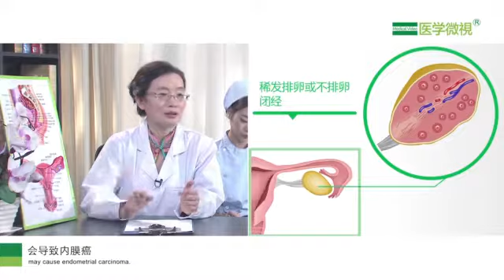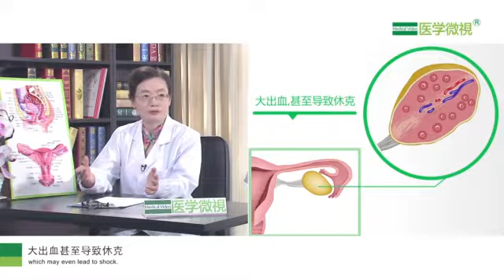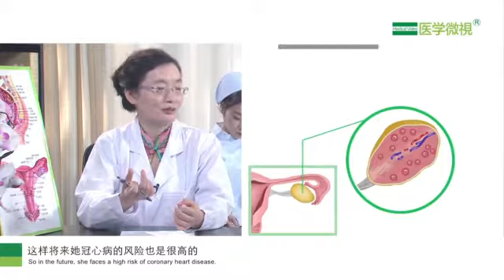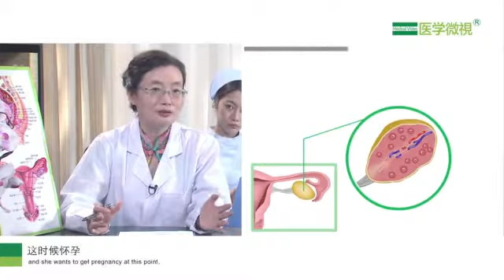多囊卵巢綜合徵會對女性造成哪些危害？What harm does polycystic ovary syndrome cause to women?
視頻字幕多囊卵巢綜合徵會對女性造成哪些危害？每天我們婦科內分泌的門診量，有四五百人，那這些病人裡面，50%以上的是來自全國各地的多囊卵巢綜合徵患者。爲什麼？因爲大家比較集中，因爲對這個病確實非常恐懼，希望能夠得到一個正確的診斷和規範的處理。當然這都還是意識覺悟比較高的，認知度比較好的人，她才走到這裡進行規範的治療。那還有很多人來了之後，我們才發現，她來到這裡是幹什麼，是看不孕症的，是因爲她不孕了她才看來。你回過頭問她，那你月經怎麼樣，她說我兩年都沒來月經了，我們一看B超，子宮內膜就很厚，兩個公分，那個增生一看就是非常危險。我們就說：那你不看不孕，你就不來看病嗎？所以她們沒有這個意識。那多囊卵巢綜合徵，就是在不想要孩子的時候（也應重視），第一比如說近期的有什麼危害，它引起不排卵，或者稀發排卵，月經就不規律，有的表現是稀發或者是閉經，她長期閉經，也許子宮內膜很薄，也許子宮內膜很厚，會導致子宮內膜癌。再一個有的孩子她出現長期子宮內膜很厚，她要麼不出血，要麼出血就大出血，大出血甚至導致休克。那現在我們的技術還是比較發達，在以前，因爲這個大出血，止不了血，爲了救命切子宮的也很常見。一個小孩還沒有結婚，還沒有孩子，子宮切了，挽救了她的這個生命，但是她的生命可能只挽救了一半。那還有就是月經的問題，所以近期的困擾（包括），月經的問題，出血的問題，出血性休克的問題，會危及到生命的，子宮內膜癌的問題，這個是要進行處理的。那還有就是這孩子滿臉的痤瘡，反覆的痤瘡，從美觀上來講，從她不舒服的程度來講，發炎，感染，有的出現膿包，她也癢，也影響美觀，影響皮膚，這也是應該治療的，因爲雄激素高會有這些副作用。還有的孩子她的脫髮，脫髮嚴重影響她的心理，一個小女孩漂漂亮亮的，頭髮沒了，或者是謝頂，這個時候也是應該進行規範的治療的。（如果）你不管她，她就會出現代謝越來越紊亂，除了月經不正常，還出現代謝的紊亂，血脂高，血糖高，我們醫院很多次報危急值，血糖到十幾個毫摩爾每升，報的都是我的多囊卵巢綜合徵的病人，這麼年輕的（患者），所以她們意識不到。實際上這個多囊卵巢綜合徵，它可以引起胰島素抵抗，她血糖會很高，引起糖尿病，再一個她血脂高，三高，不好的脂蛋白都高，好的脂蛋白低，這樣將來她冠心病的風險也是很高的，所以她冠心病、糖尿病的風險，子宮內膜的風險，這些都是應該進行規範的治療，才可以預防的。那再往後想要孩子的時候，那就是影響到生育了，所以說不排卵，不排卵怎麼懷孕，所以要進行規範的處理以後，再進行促排卵治療。也不是說多囊卵巢綜合徵的人，她一定懷不了孕，她也可以懷，因爲她偶爾也會排卵，這個卵的質量一般不會太好，她的（體內）環境（不好），因爲她有雄激素高，胰島素高的這個不好的環境，很多人是很肥胖的，高血脂的環境，血糖高的環境不糾正的話，這時候懷孕，一個不容易懷，懷上容易流產，即使不流產，勉強的懷起來，生下來，早產兒的發生率，孕期糖尿病的發生率，妊高症的發生率也是明顯的增高的。所以說這個多囊卵巢綜合徵對女性她的近期的危害，遠期的危害，以及它對於生育的危害，都是很大的，所以必須要重視，要規範的診斷和規範的治療。